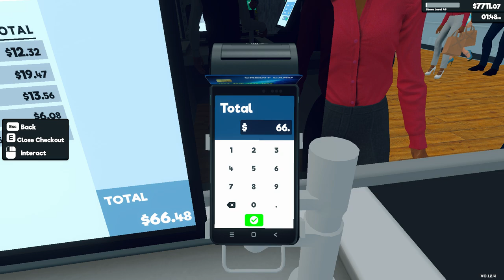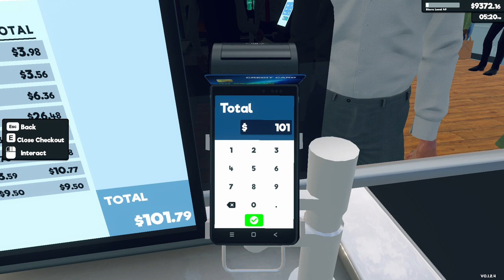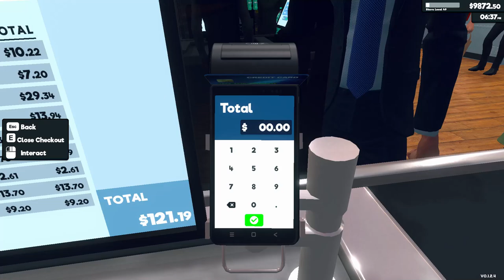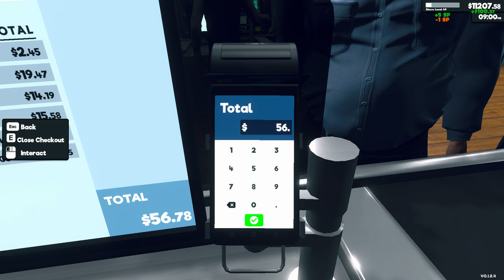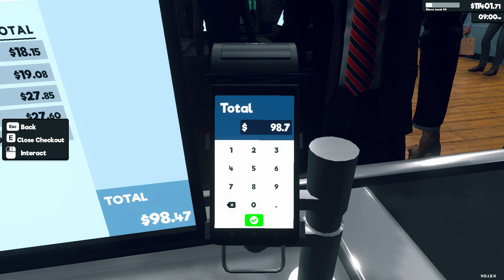Supermarket Simulator Day 119